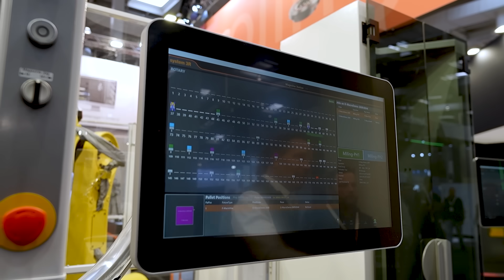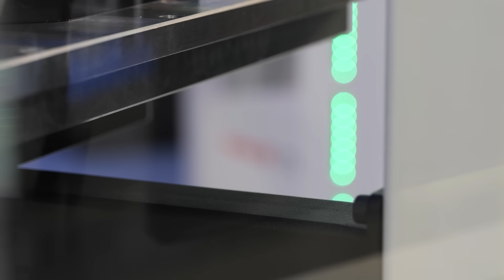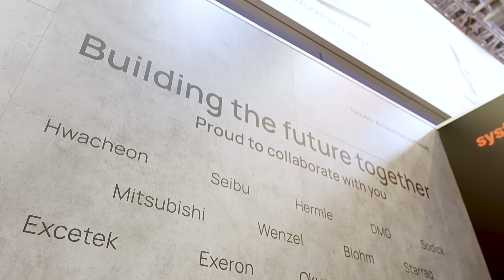Work smarter, not harder with System 3R automation!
System 3R has spent more than six decades helping manufacturers move from fast tooling to full automation and software-driven production.

With plug-and-play machine processors, System 3R automation works across different machine brands and technologies – from milling and EDM to CMM and washing – supporting true lights-out manufacturing.

The result is better traceability, improved part quality, and a scalable path to smarter, faster, more efficient production. Tune in to learn more with Christophe Massart of System 3R.